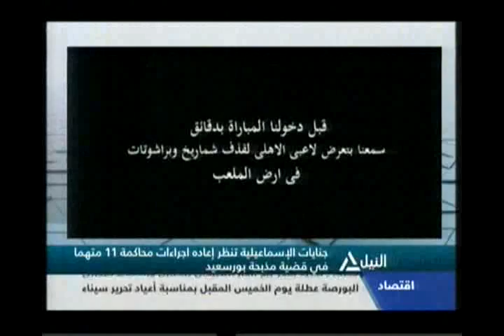نشرة أخبار العاشرة صباحاً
متابعة لآخر وأهم الأخبار السياسية والاقتصادية
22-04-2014